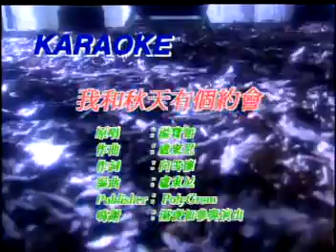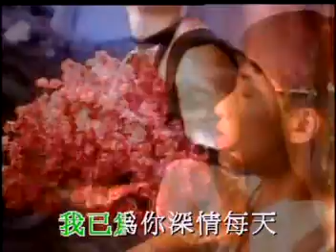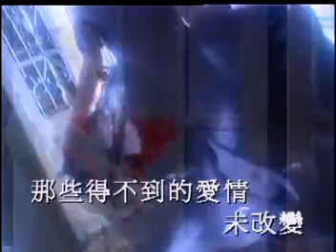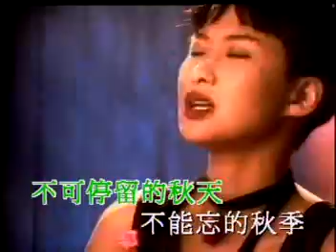湯寶如 Karen Tong - 我和秋天有個約會 Official MV (1993)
作曲：盧東尼
作詞：向雪懷
主唱：湯寶同
專輯：《我和秋天有個約會》

難道這個季節總會使我思念
曾是斷斷續續約會的秋天
還是你已計算終於等我出現
借點鬱鬱秋風送來葉一片

這個秋天的約會永遠都美麗纏綿
我已為你深情每天
開始思想你最後變成熱戀

愛情來到不留明天彷如曇花一現
愛情離去秋來仍眷戀
不可停留的秋天不能忘的秋季
我曾和你痴情不是偶然

難道這個季節總有一串心願
還未定下日後約會的秋天
難道這個世界只有思憶不倦
那些得不到的愛情未改變

我要為你保留每天
怎麼開始了最後變成熱戀